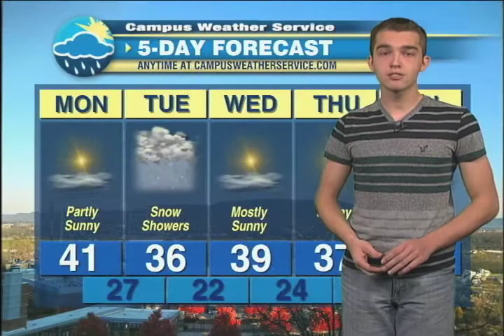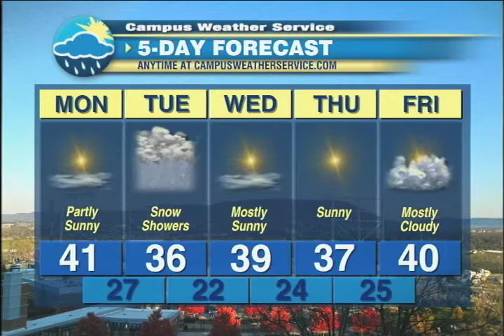Monday Afternoon Forecast